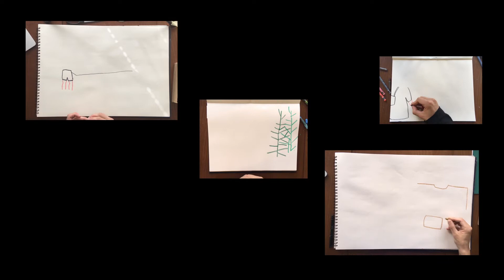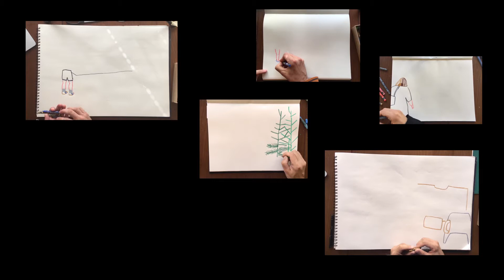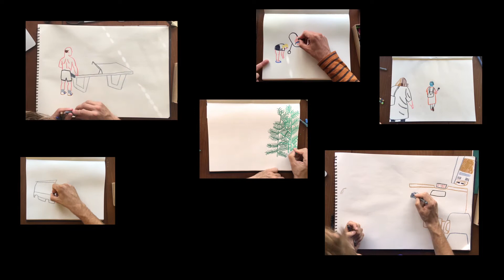Maciej Salamon „Z Berlina do Gdańska” 2018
Z Berlina do Gdańska (w 245. rocznicę podróży Daniela Chodowieckiego)

Miejsce: Dom Chodowieckiego i Grassa, ul. Sieroca 6
Otwarcie wystawy: 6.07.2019 godz. 13.00
Artyści: Tomasz Kopcewicz, Agnieszka Piasecka, Barbara Piórkowska, Maciej Salamon, Małgorzata Żerwe
Wsparcie merytoryczne: Anna Schultz (Akademie der Künste w Berlinie), Magdalena Izabella Sacha (Uniwersytet Gdański)
Kurator: Marta Wróblewska
Koordynacja: Katarzyna Kucz-Chmielecka
Identyfikacja wizualna: Patrycja Orzechowska
Projekt i aranżacja wystawy: Patrycja Orzechowska i Agnieszka Jelnicka
Tłumaczenia: Agnieszka Andrzejewska (ANG), Peter Seraphim
Organizator: Dom Danela Chodowieckiego i Güntera Grassa / Gdańska Galeria Miejska

Projekt realizowany we współpracy z Akademie der Künste w Berlinie.

Specjalne podziękowania dla instytucji berlińskich: Französischer Dom, Druckwerkstatt im Kulturwerk des bbk berlin GmbH, Knoblauchhaus|Biedermeier-Museum| Stadtmuseum Berlin, Kupferstichkabinett | Staatliche Museen zu Berlin.

Co sprawia, że wybieramy się w podróż? Co mobilizuje nas do pokonywania wielokilometrowych tras? Potrzeba odpoczynku, ciekawość nieznanego, pragnienie nowych doświadczeń, tęsknota? Jaki wpływ wywierają podróże na nasze życie i co po nich pozostaje?

Osiemnastowieczny człowiek epoki Daniela Chodowieckiego miał zwyczaj odbywać tzw. Grand Tour. Na trasie takiego objazdu znajdowały się najważniejsze zabytki tworzące kulturowe dziedzictwo europejskie. Jego głównym celem było poznanie i zrozumienie. Jednakże, celem podróży samego Chodowieckiego, którą odbył między 1 czerwca a 18 sierpnia 1773 roku nie była edukacja. Kierowały nim raczej osobiste emocje, tęsknota za rodziną, a w szczególności matką, pozostawioną w Gdańsku.

Co wiemy o Chodowieckim? Że jako nastolatek opuścił Gdańsk i udał się za pracą do Berlina. Że dzięki swojej pracowitości i umiejętnościom zdobył tam ogromną popularność i ostatecznie doczekał się prestiżowej pozycji dyrektora Pruskiej Akademii Sztuki, którą zreformował w tak skuteczny i innowacyjny sposób, że jego pomysły funkcjonują w jej strukturze do dziś. Że z racji pochodzenia matki był blisko związany ze środowiskiem Hugenotów zarówno w Gdańsku, jak i w Berlinie. Z dorobku artystycznego, który po sobie pozostawił, możemy się domyślać, że zapewne był człowiekiem swojej epoki – pomnym na konwenanse, ale jednocześnie krytycznym, otwartym, ale zachowującym pewną dozę dystansu, dowcipnym, ale zawsze lekko moralizującym, a wreszcie chłonnym nowinek ze świata sztuki i literatury będącego coraz bardziej w zasięgu człowieka Oświecenia.

Jaki jest artystyczny związek Chodowieckiego z Gdańskiem? Naczelnym dziełem „gdańskim” jest bez wątpienia niezwykły dziennik podróży z Berlina do Gdańska, w którym Chodowiecki opisuje słowem i obrazem krok po kroku drogę, jaką u progu drugiego rozbioru Polski przebył konno, aby zobaczyć się z rodziną.

W czasach niesłychanie wzmożonej mobilności, związanej nie tylko z coraz bardziej dostępną turystyką, migracjami powodowanymi rozmaitymi przyczynami, a także wobec swobodnego przekraczania granic i rozwijającej się współpracy międzynarodowej pociągającej za sobą intensywną wymianą doświadczeń i myśli, wyruszyliśmy w podróż śladem Daniela Chodowieckiego. W jej trakcie poznaliśmy miejsca pamięci związane z jego osobą, twórczością, czasami, obserwując jak funkcjonują w dzisiejszej rzeczywistości. Odszukaliśmy także miejscowości, wsie, zakątki, w których robił postoje podczas swojej podróży konnej z Berlina ku Gdańskowi trwającej w 1773 roku aż 10 dni. Porównaliśmy jego impresje i komentarze, które zanotował podczas drogi po Prusach, do współcześnie zastanej przez nas sytuacji w Polsce i Niemczech. Inspirując się oryginalnymi rysunkami Chodowieckiego i jego notatkami, stworzyliśmy własną aktualną wersję dziennika z podróży, posługując się zarówno tradycyjnymi, jak i nowoczesnymi środkami wyrazu artystycznego. Prowadząc obserwacje własne, chcieliśmy przerzucić most między teraźniejszością a przeszłością, nałożyć na obecną rzeczywistość filtr osiemnastowiecznego człowieka, próbując poznać go bliżej. Było to doświadczenie nie tylko łączące epoki poprzez warstwy narosłych przez lata zmian geograficznych, politycznych i kulturowych, ale także przeżycie samego aktu pokonywania pewnej drogi, która dla Chodowieckiego była na tyle istotna, że postanowił stworzyć jej zapis, który do dziś stanowi chyba najważniejsze dzieło łączące go z Gdańskiem.